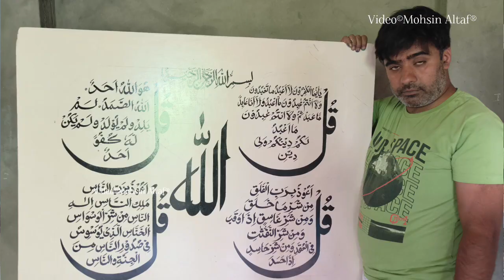A young Paper Mache artist, Muzaffar Hussain, from Srinagar's Saida Kadal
A young Paper Mache artist, Muzaffar Hussain, from Srinagar's Saida Kadal exclusively talks
 regarding his journey into the famous art loved by people across the world.